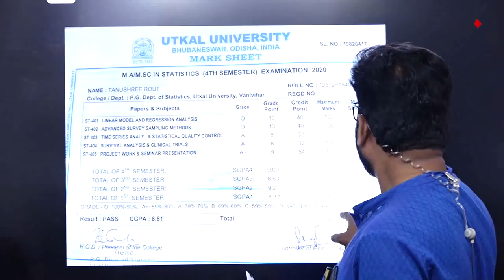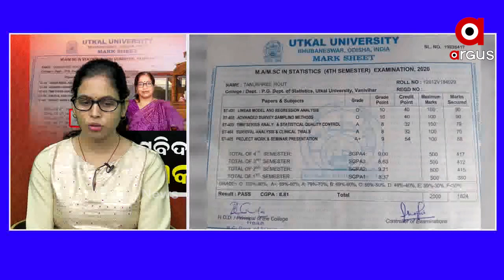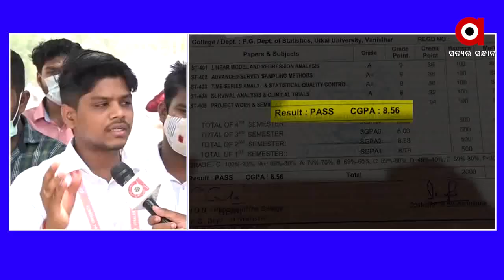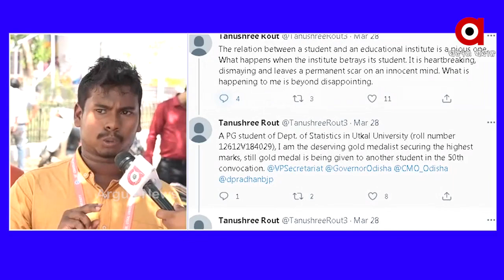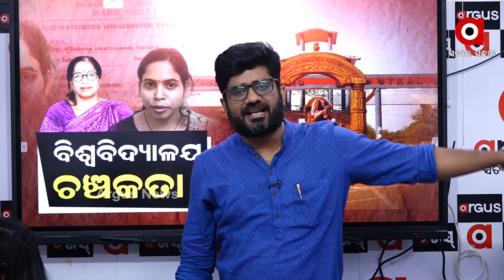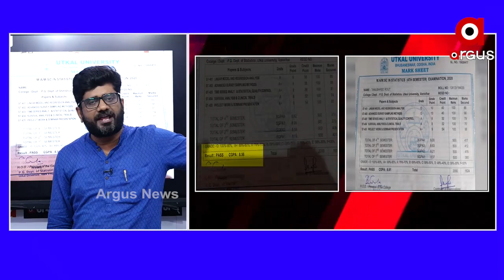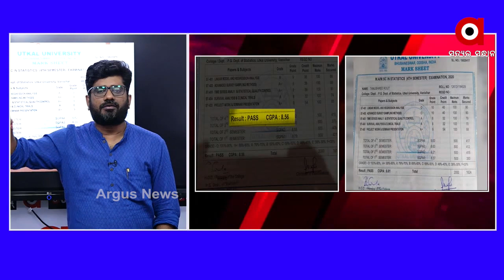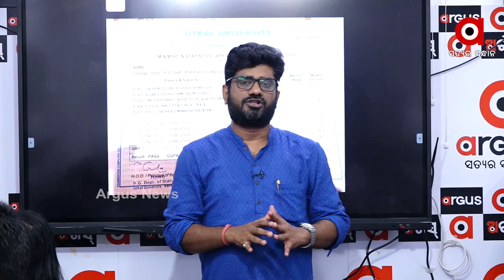BIG_BREAKING: ଉତ୍କଳ ବିଶ୍ବବିଦ୍ୟାଳୟରେ ଚଞ୍ଚକତା